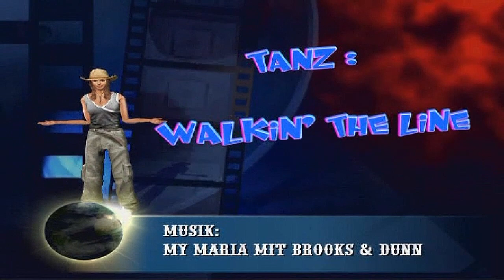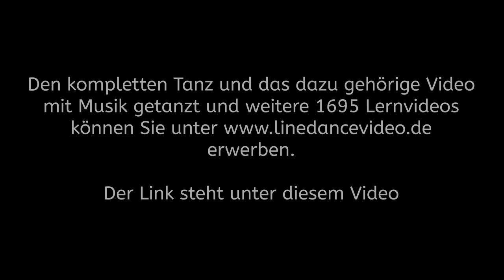Line Dance deutsch Schritterklärung für Walkin´ The Line